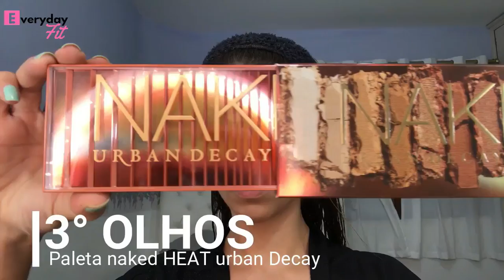Make Tons Quentes + Fazer cachos com Chapinha!!!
Trouxe pra vocês uma maquiagem MEGA fácil de fazer! Eu como iniciante nessa área posso GARANTIR: Qualquer uma vai conseguir fazer!
E já aproveitei para gravar pra vocês como faço  meus cachos qie vocês sempre perguntam!

Para um conteúdo mais aprofundado, conheça os meus e-books: ⬇️

Transforme sua alimentação de uma vez por todas e emagreça comendo o que você gosta. 👇

Acabe com os desconfortos causados pelos alimentos fermentáveis, se sinta bem consigo mesma e tenha uma vida mais saudável! 👇

Aprenda Receitas Deliciosas para você alcançar a Melhor Versão do seu corpo em pouco tempo e sem gastar rios de dinheiro para fazer a Dieta Cetogênica. 👇

Conheça 41 receitas secretas do Detox da Mi que vão auxiliar na desintoxicação do seu organismo, na redução do inchaço do seu corpo e no seu emagrecimento. 👇